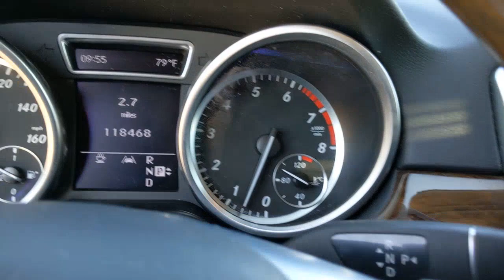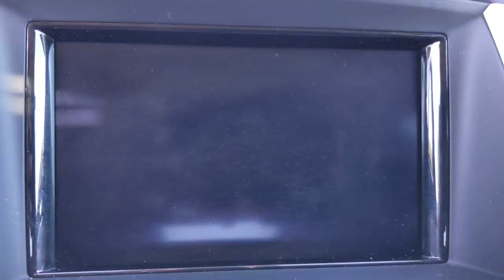2012 Mercedes-Benz M-Class Denton, Dallas, Fort Worth, Grapevine, Lewisville, Frisco, TX DC1225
Black Used 2012 Mercedes-Benz M-Class available in Denton, Texas at Gunn Nissan Denton. Servicing the Dallas, Fort Worth, Grapevine, Lewisville, Frisco, TX area.
2012 Mercedes-Benz M-Class ML 350 - Stock#: DC1225 - VIN#: 4JGDA5HB6CA028008

NAVIGATION, LEATHER, BLUETOOTH, BACKUP CAMERA, MOONROOF, POWER WINDOWS AND LOCKS, POWER SEAT, ALLOY WHEELS, AWD, Navigation System.Stop by Gunn Nissan of Denton and check out this 2012 Mercedes-Benz ML 350!! Gunn Automotive has been serving Texas in automotive sales since 1955! Come and see why we have one of the best reputations in the Nation! Gunn Nissan of Denton - Real. Simple.Awards:* 2012 IIHS Top Safety Pick Reviews:* Whether you want to tackle any road in sublime comfort or hit up to 174 mph on the autobahn, the M-Class can do it. On a more pragmatic front, the Mercedes M-Class boasts reams of safety features, great cargo space, and the ability to tow up to 7,200 pounds. Source: KBB.com* Engine choices include gas and diesel; comfortable seating; high-quality interior and construction; excellent braking distances. Source: Edmunds